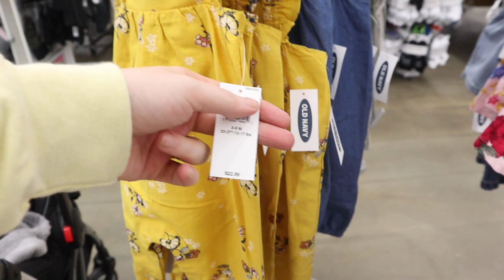BOTCHED Haircut... *Bad Experience*